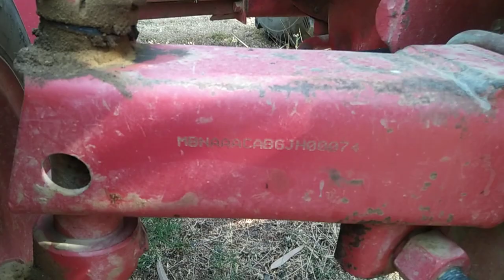2016 Mahindra 265DI AgricultureTractor Jabalpur